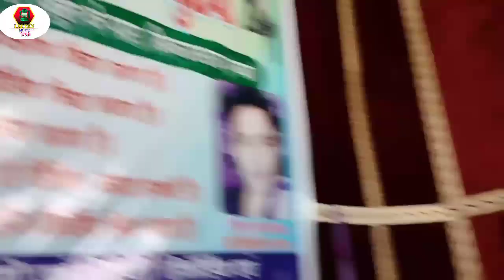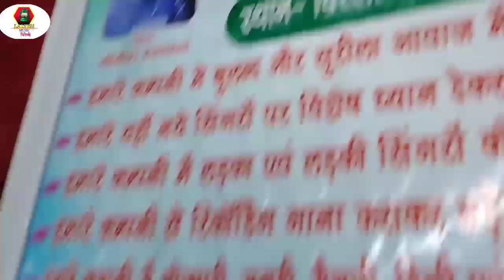Chandan_Bihari!! का सुपर हिट साँग!!मार लेबौ हम गोलीया !!Mar Lebau Ham Goliya#Maghi Sad Song 2023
Albem:-Mar Lebau Ham Goliya
Singer:-Chandan Bihari
Lyrics:-Nitish Halchal
Nirmata:-Akhilesh Lal
Recording:-Lalten Music Khizersarai
video is for educational purpose only.Copyright Disclaimer Under Section 107 of the Copyright Act 1976, allowance is Premi Trade Enquiry : Akhilesh KUMAR Mo No :- 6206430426 {Whataap} [ HD] [HQ] One of the best Songs of Bhojpuri Must see , share to others and subscribes the channel "Akhilesh premi orignal " for regular updates of best videos.this is very popular song in Bihar listener in all over world in this song. * हमारे चैनल पर भोजपुरी वीडियो अखिलेश प्रेमी ओरिग्नल का स्टेज शो जागरण दुगोला प्रोग्राम ,मसीह साँग, भोजपुरी साँग आदि देखने को भी मिलेगा हमारे चैनल पर भोजपुरिया की सभी सिंगर की आवाज में गाना सुनने को मिलेगा हमारी चैनल की गाना अच्छा लगे तो हमारे चैनल के लिंक नीचे दिया हुआ उससे सब्सक्राइब लाल बटन दबाकर जरूर करें और लाइक कमेंट करके बताएं अगर आप Bhojpuri Video को पसंद करते हैं तो Plz चैनल को Subscribe
Rahul rawani dasrath manjhi jhumta
jhumta song
rahul rawani
rahul rawani ke jhumta